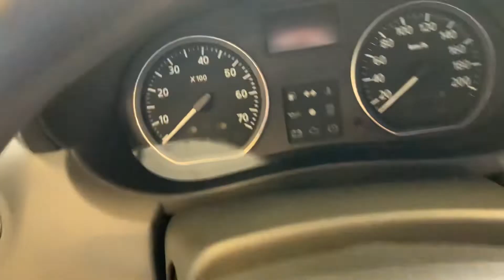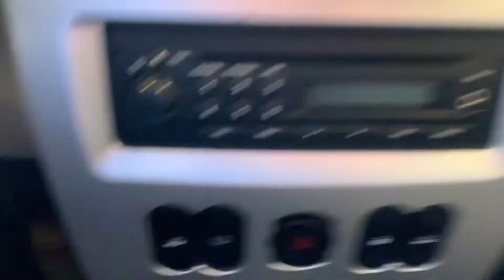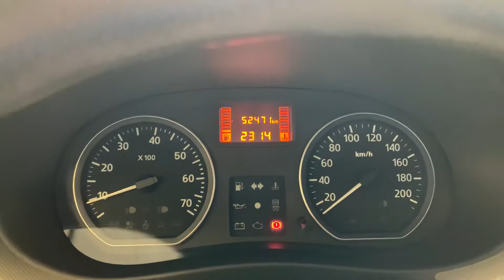Aflevering Dacia Sandero